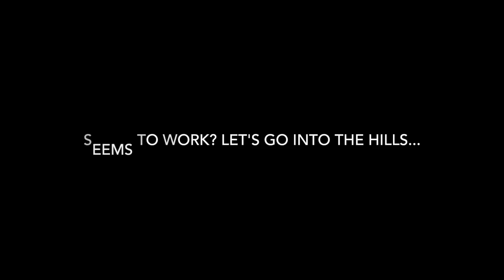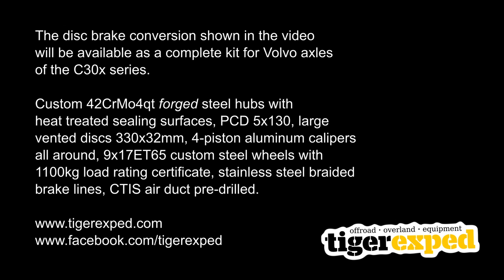"theBrake" - tigerexped Volvo TGB 13 C30x disc brake conversion, final offroad test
We have developed a full disc brake conversion kit for Volvo C30x series' axles. This is the first test on a real vehicle. Taking place in Romania, May 2016.

EDIT 2021: The kit is a whole is not available for purchase anymore, the demand for such rather exquisite solutions is simply too low and by now there are a few much cheaper conversion kits on the market.
We still offer our bespoke 9x17 wheels in various PCDs, including the original 8x222.25mm as the original wheels.